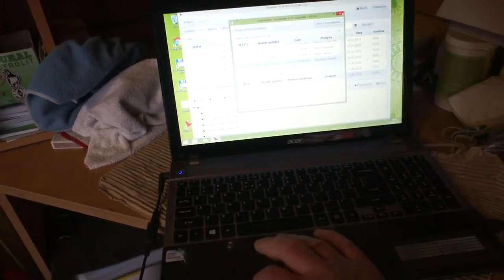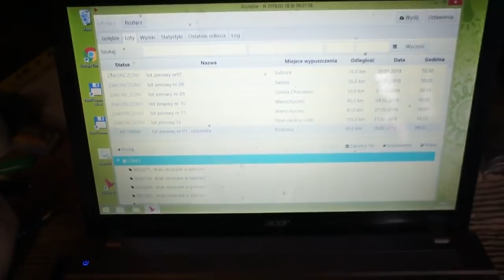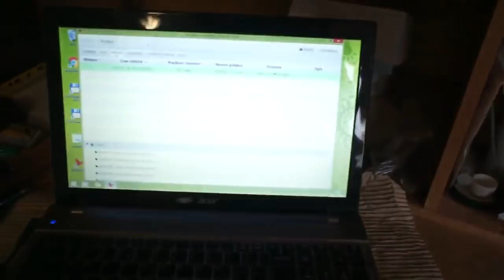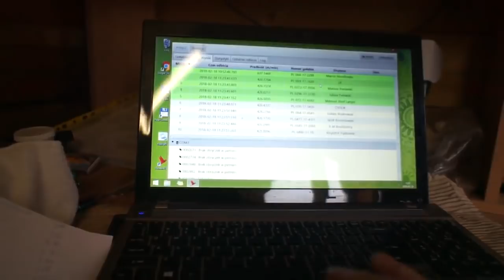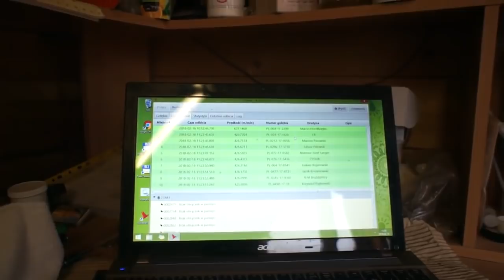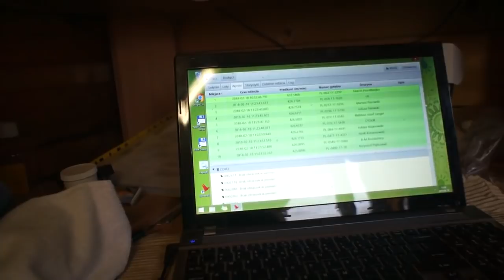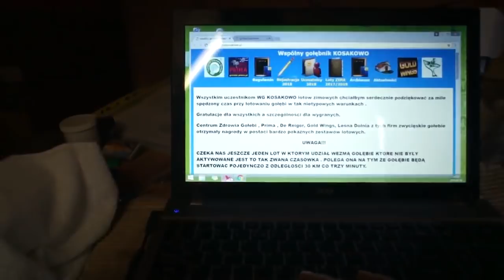WG Kosakowo - lot zimowy nr 13 - czasówka - koszowanie, przylot, itp. - 18.02.2018r.